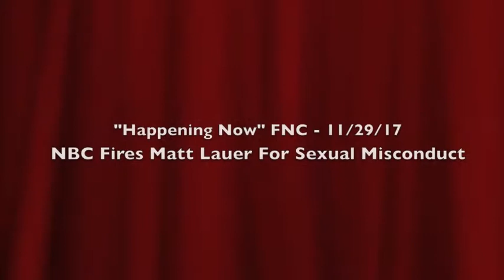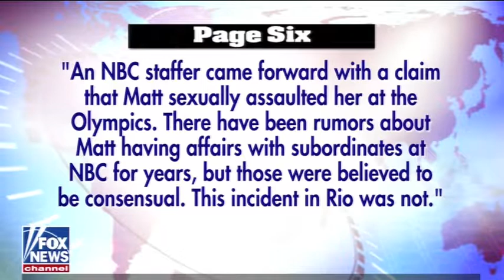NBC Fires Matt Lauer For Sexual Misconduct - Leslie Marshall on Happening Now 11/29/17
Radio talk show host, Leslie Marshall, discusses NBC firing Matt Lauer for sexual misconduct. "Happening Now", FNC 11/29/17, along with Kevin McCullough.